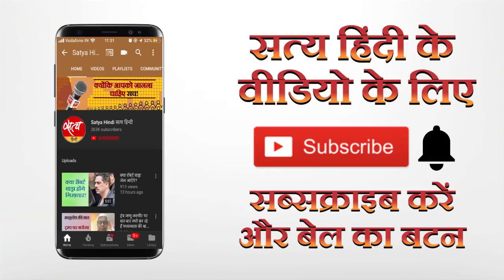पीटीआई को ख़त्म कर देगी सरकार?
पीटीआई को राष्ट्र विरोधी करार देने और धमकाने के पीछे सरकार का क्या मक़सद है? क्या वह उसे सरकार के घोषित-अघोषित एजेंडे के हिसाब से चलाना चाहती है और अगर ऐसा है तो उसकी योजना क्या है? कहीं वह पीटीआई को ख़त्म करने का मन तो नहीं बना रही पेश है? वरिष्ठ पत्रकार मुकेश कुमार का विश्लेषण